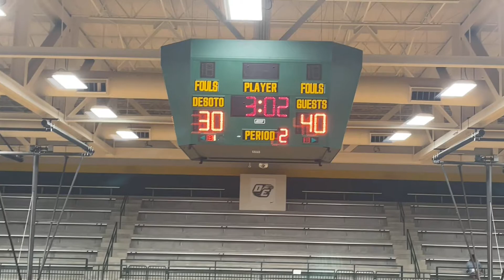Title IX Elite Team Jordan Basketball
HG Elite 2025 vs. Title IX Elite Team Jordan